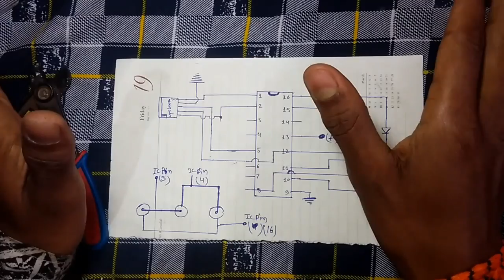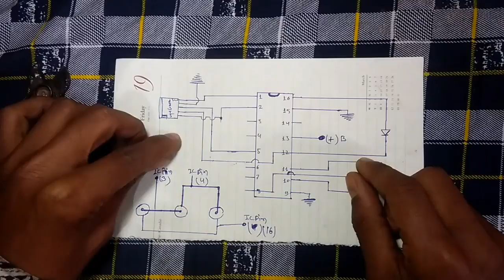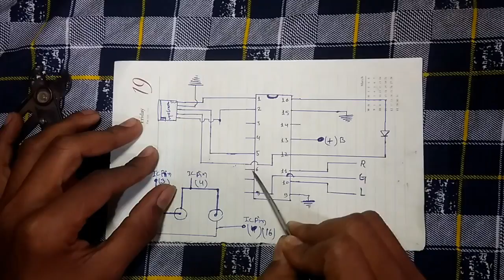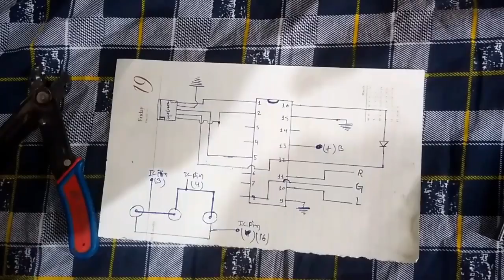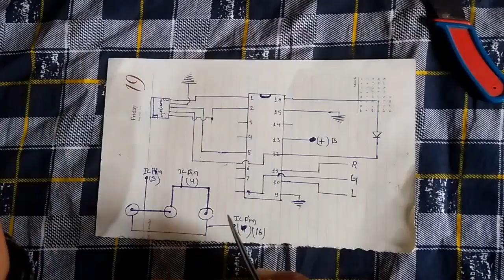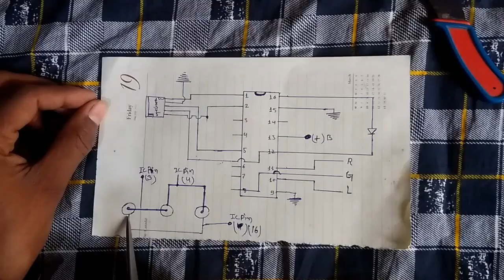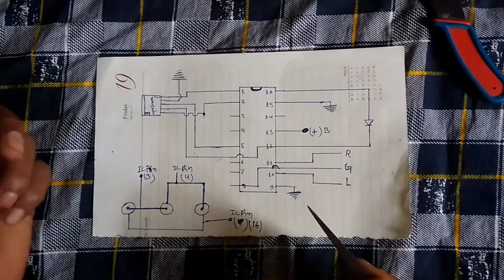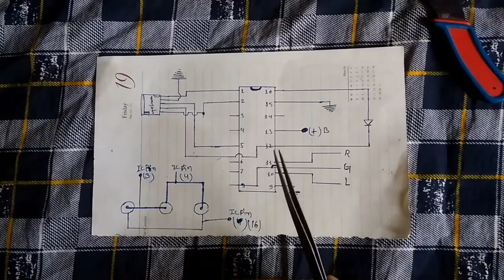Homemade micro sd card mp3 player usins only 1 ic1845CE5 (part 2)(100% working )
mp3 player ke bare mai hai
mp3 player ko ham ek ic se hi bana shakte hai
mp3 player banana bahut aashan hai
mp3 player low cost ka project hai
mp3 player ko ghar me ashani se bana shakte hu

Hello hello guys in yeh video
mp3 player is available
I'm going to send a video to the MP3 player.
mp3 player banana is available
mp3 player is a low cost project

100W AUDIO AMPLIFIER CIRCUIT KIT and USB kit BOARD BASS TREBLE BALANCE 4440 IC

300W 2n3055 TRANSISTOR AUDIO AMPLIFIER kit and BLUETOOTH MODULE kit CARD 24V DC SUPPLY KIT

40watt High Power White LED 4Pics rupes 120 DC 12Volt SMD Bead Chips Bulb Light Lamp

20watt High Power White LED 5Pics rupes 129 DC 12Volt SMD Bead Chips Bulb Light Lamp

7508 Positive Voltage Regulator IC, 5V 1A (Set Of 5)